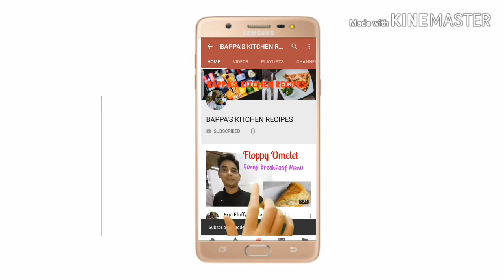Watermelon Curving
Hiiiiii
Friend

In today's video Watermelon Curving